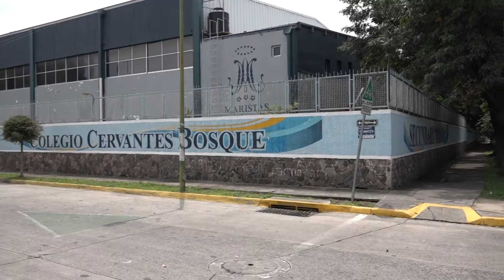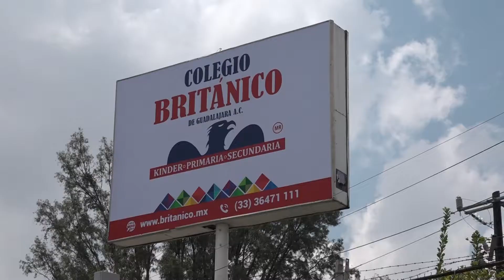Escuelas en preparación para el regreso virtual.